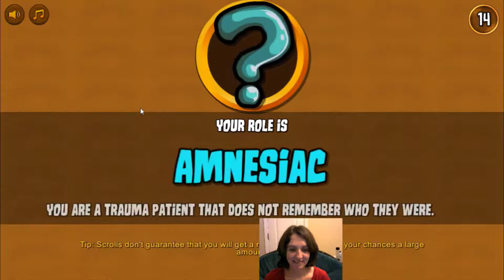Remembering bad movies | Town of Salem (All Any)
This was a weird game, it was mostly just people referencing old movies and us just making fun of the shark name lol.